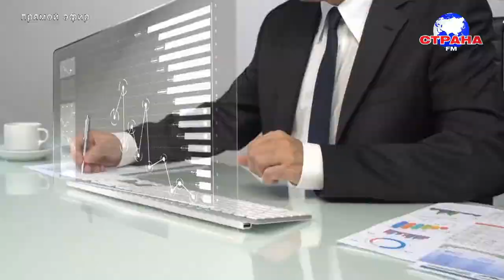В гостях у Страны FM Яна Лейкина